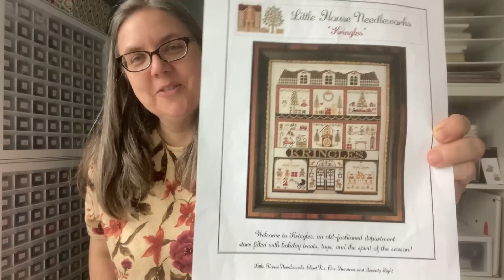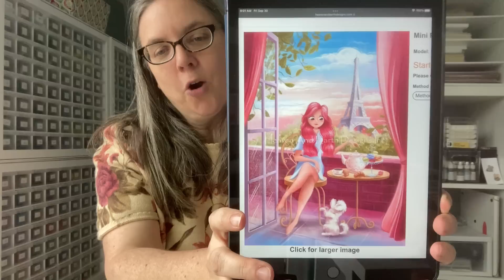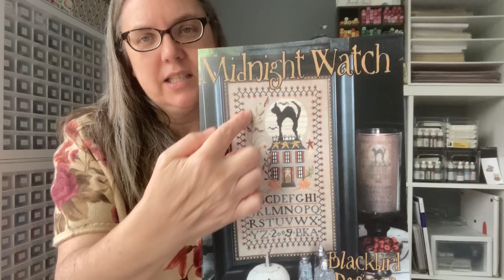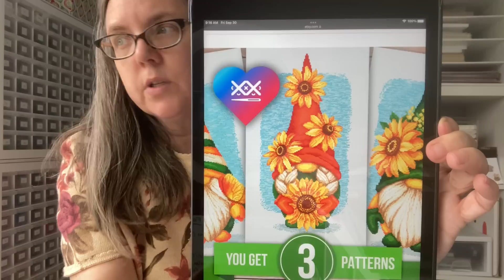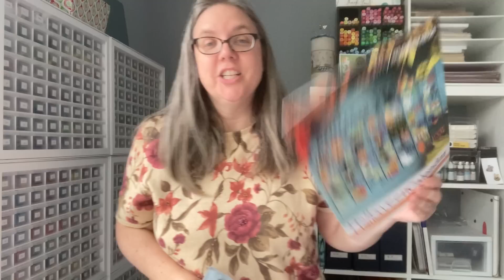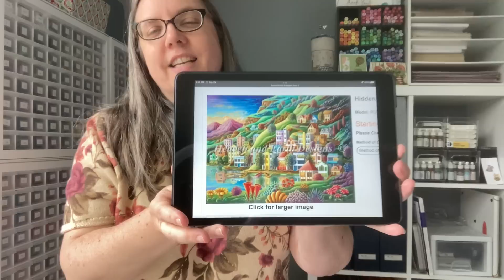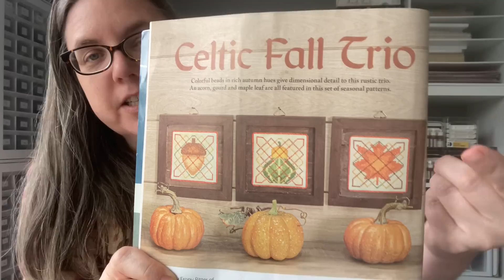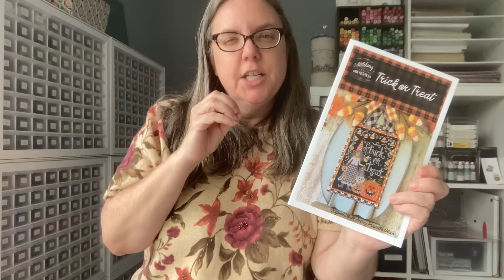Flosstube #133 pumpkinbirthdaysal - Let's Do This!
Thank you for stopping by and watching my video.

Projects I Worked on This Week:
Kringles (Little House Needleworks)  18 ct Artemis (Bestitchme)

Summer Quaker (Jardin Prive)  18 ct My Sunshine (Bestitchme)
     dmc color 823

Mini Paris Morning (Heaven and Earth Designs)  Artwork by Uliana Babenko
     18 ct white aida

Thanksgiving Quote (Luba Davies Atelier)  18 ct Dive In (Bestitchme)
     Dmc change: used 3371 instead of 310

Colorful Dog (Wonderland Ukraine)  18 ct Honeydew Melon (To Dye For Fabrics)
Etsy shop

Midnight Watch (Blackbird Designs)  18 ct Bewitched (To Dye for Fabrics)
     Dmc change: used 523 instead of 730

Summer Gnome 2 (Wonderland Ukraine) 18 ct unnamed fabric (Coffee Craft Fabrics)
Wonderland Ukraine on Etsy

Halloween Calendar (Tiny Modernist)  Day 31  18 ct Storm (Picture This Plus)

Mini Autumn Fox (Waxing Moon Designs)  18 ct coffee/tea dyed aida
Waking Moon Designs

Hidden Harbor (Heaven and Earth Designs)  Artwork by Andy Russell
     18 ct white aida